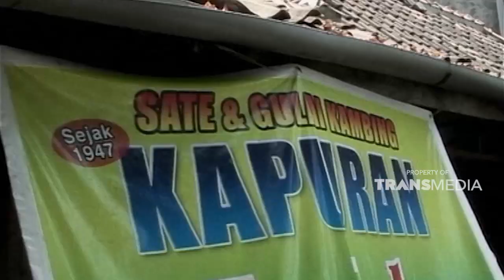Sate kapuran yang tersohor akan kelezatannya | WISATA KULINER